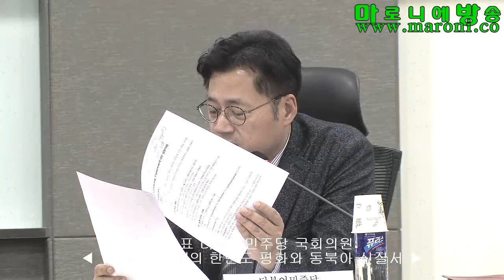[마방] '트럼프 시대'의 한반도 평화와 동북아 신질서_20161122